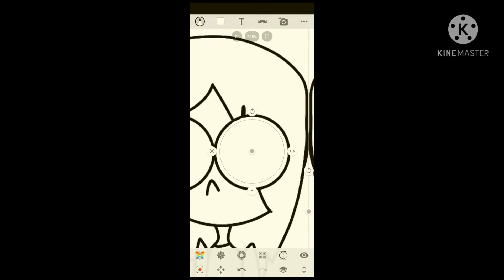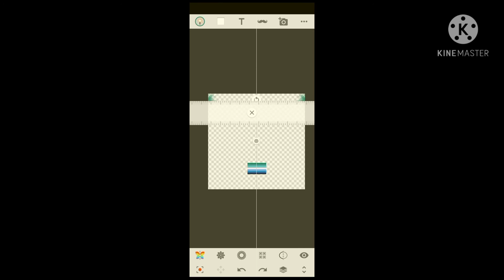Oliver • Speedpaint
Song

Here's another Team Umizoomi Oc, Oliver. He might be my last one, mainly cuz I already have three, Maddie, Roxy, and Oliver- so yea.